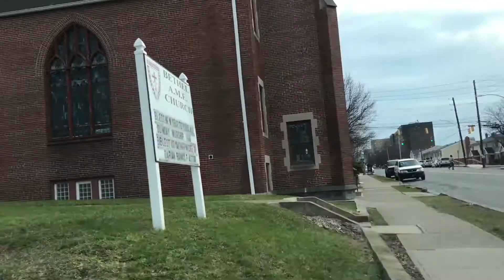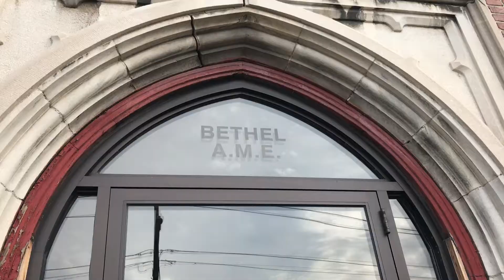Service Video Challenge 3